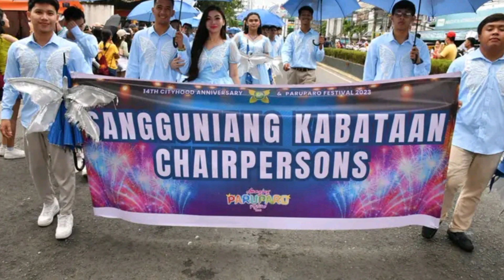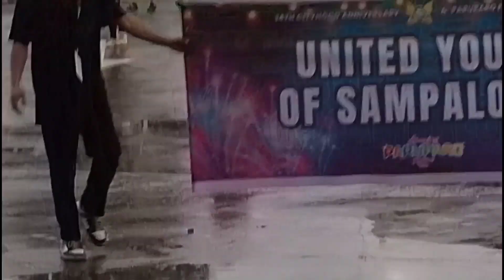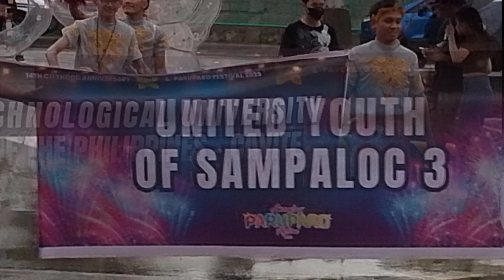Street dance@city of dasmarinas#paru paro festival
A traditional festival @city of dasmarinas, cavite parade street dance paru paro festival.